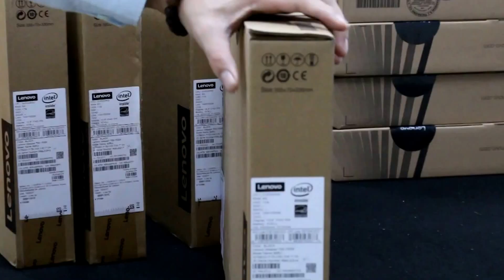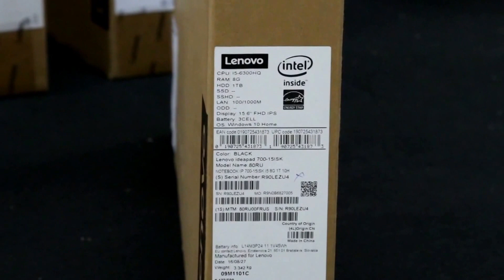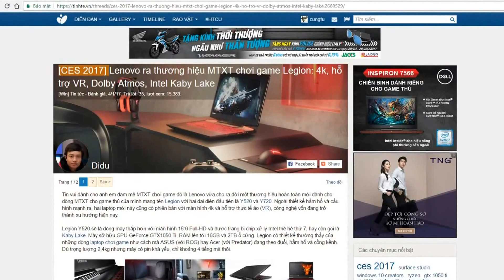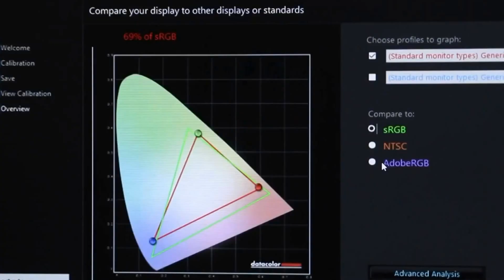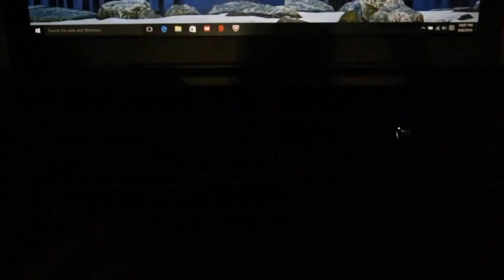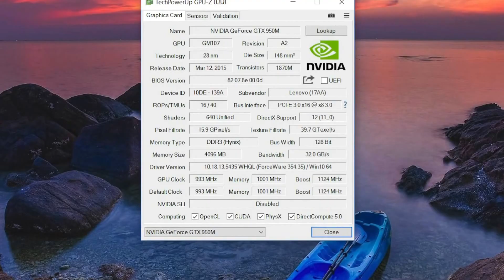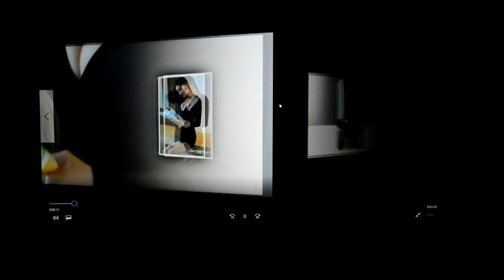Giới thiệu Lenovo Ideapad 700 i5-6300HQ - GTX 950M Bền cùng thời gian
Lenovo Ideapad 700 i5-6300HQ -GeForce GTX 950M  Giới thiệu chi tiết tại Hà Nội Lab
Màn hình với tấm nền IPS cho góc nhìn rất tốt, màu sắc tươi và bắt mắt. Độ phân giải FullHD là một điều hoàn toàn bình thường trong phân khúc sản phẩm này, chất lượng hiển thị trên màn hình 15,6 inch là vô cùng sắc nét.
Theo thông tin từ nhà sản xuất, thời lượng pin của ideapad 700 có thể đạt 4 giờ đồng hồ. Thử nghiệm làm việc và giải trí thông thường kết hợp, lướt web, xem phim và nghe nhạc (dùng loa tích hợp), thời lượng tối đa tôi có thể làm việc cùng ideapad 700 nằm trong khoảng 2,5 tới 3 giờ đồng hồ. Nếu xem phim online liên tục, thời lượng có thể đạt tới 4 giờ đồng hồ.

+ Thông tin đang được cập nhật thêm.
🏠 Hà Nội: Tầng 5 Tháp A nhà D2 - 144 Giảng Võ
🏠 HCM: 2A/16 Nguyễn Thị Minh Khai,phường Đa Kaoquận 1 -TpHCM
Hotline: 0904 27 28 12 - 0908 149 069